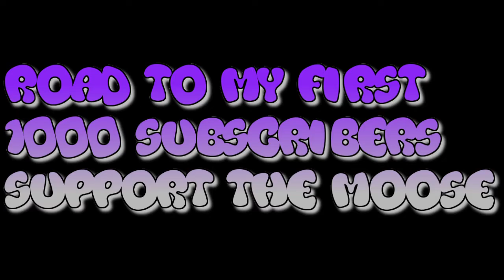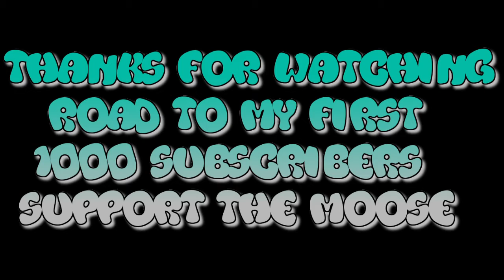Anthem Freeplay Completing World Event #2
Anthem Freeplay Completing World Event #2. Please support the MooSe.